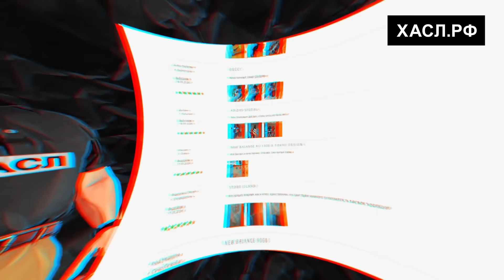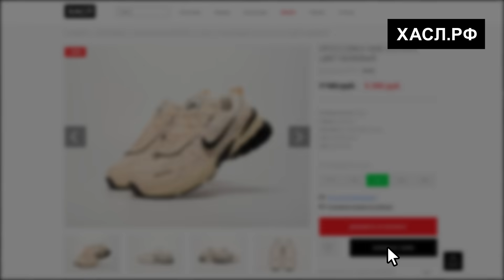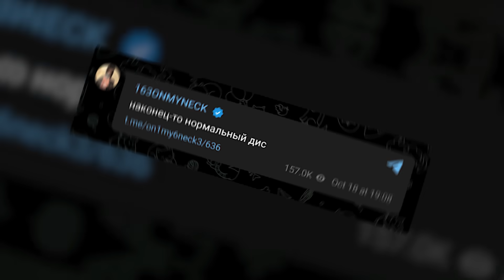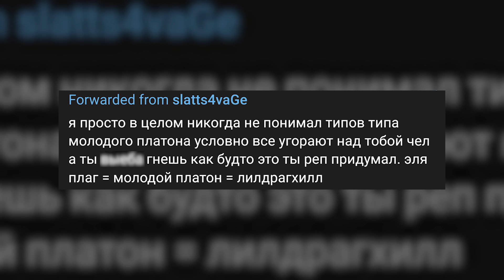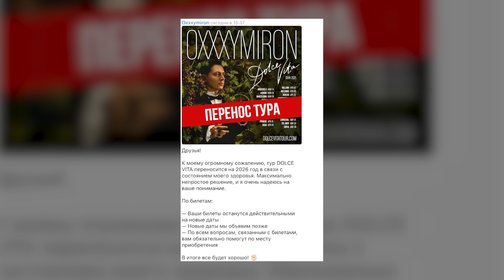🤯 LILDRUGHILL ОТВЕТИЛ ДОРЕ! НОВЫЙ БИФ С МЭЙБИ БЭЙБИ? / ВСЕ ХЕЙТЯТ ЭЛЮ ПЛАГА / ОКСИМИРОН СЛАВА КПСС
В этом видео мы поговорим про новости индустрии. Дора и Мэйби Бэйби начали конфликт со Шмани Саунд? Почему все хейтят Элю Плага? Давайте разбираться.